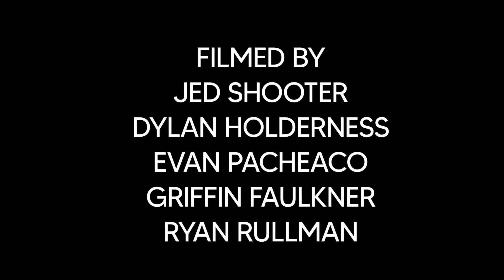Alec Chambers Welcome to Mystery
We are glad to officially introduce a North Carolina legend, Alec Chambers!
Alec has been with us for years so we just wanted to remind you guys and make it official!